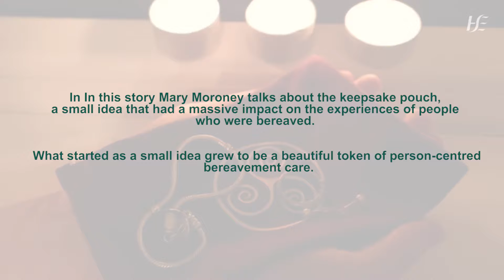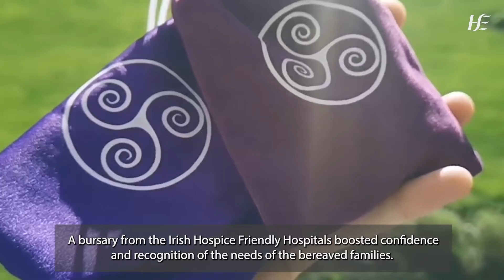Insights and Stories from the Pandemic: Mary’s story: The keepsake pouch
A series of short video-clips that highlight the extraordinary ways in which people have been able to keep person-centredness alive for themselves and the people the work with during COVID times.

Each story is unique and presents real examples about different aspects of person-centredness and how it applied in everyday working during times of crisis. We hope they inspire fresh thinking for you about building a culture that is kinder and more person-centred for everyone.